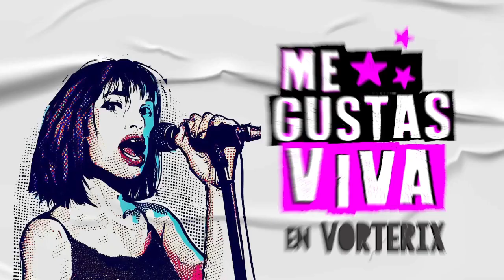Análisis de la clasificación de Exe Fabiani a la Red Bull Nacional | Me Gustas Viva | Vorterix Bahía